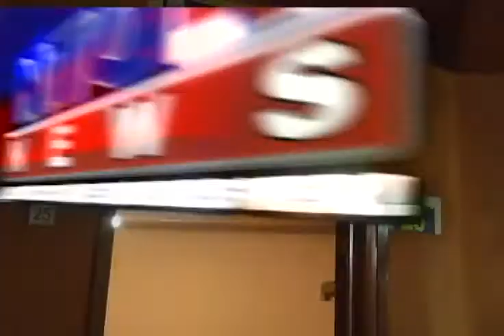AVANCE INFORMATIVO 29 DE AGOSTO DIA DEL CARTERO EN GUATEMALA.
Para nuestros amigos fuera de nuestras fronteras esta es la dirección de nuestro canal en internet para que se informen de lo que acontece en el Departamento de San Marcos a través de Canal Cuatro de Oro Rey Networks Telecomunicaciones sin Fronteras estamos para servirles saludos especiales a todos.